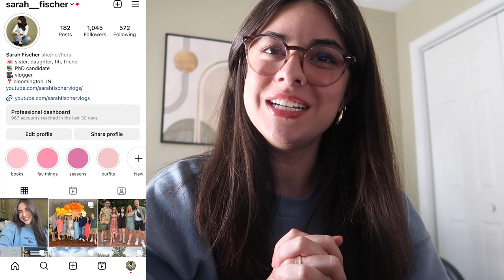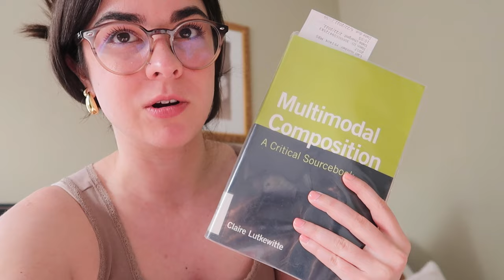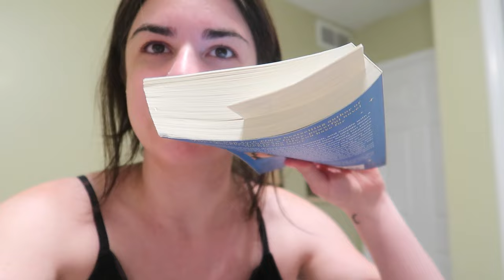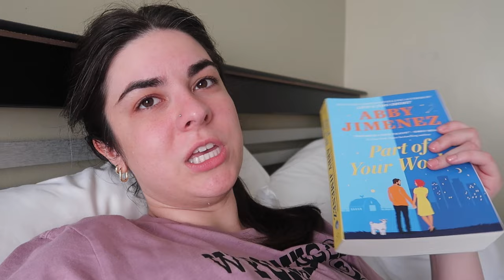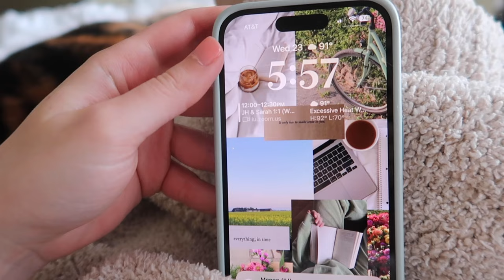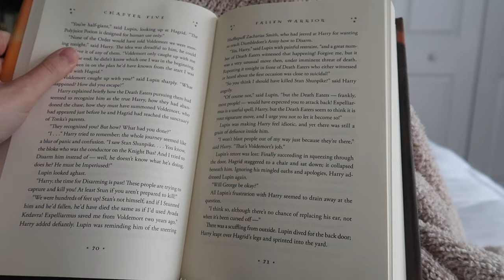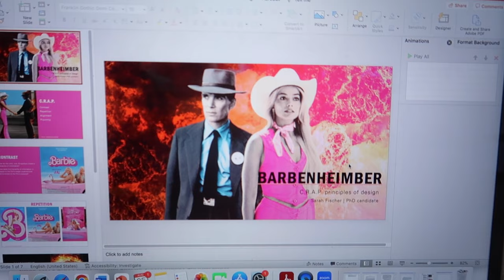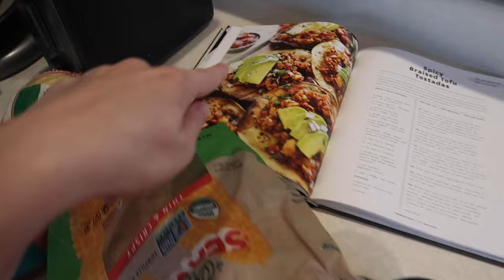BACK TO SCHOOL WIML VLOG: 6th year PhD in English, getting into the weeds of my research + writing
Back to schooooool!
Welcome, or welcome back, to my channel. So glad you're here! In this vlog, I talk all about my research and writing since it's not my first rodeo with going back to school. (It's 22nd grade after all :') )

FAQ:
- 6th year PhD candidate (ABD) @ IU Bloomington